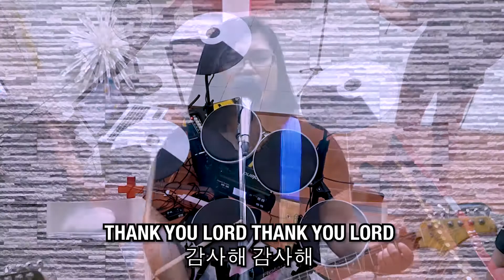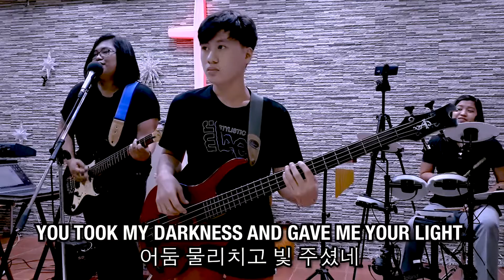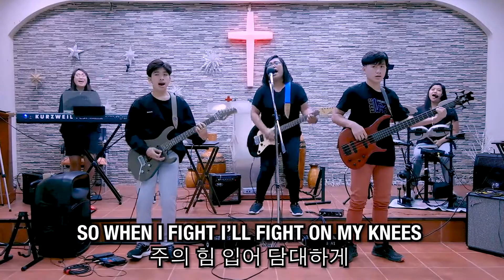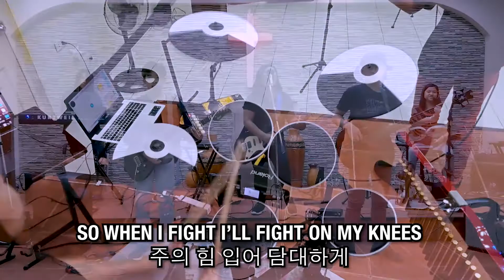SYVC WORSHIP | April 25, 2021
It is truly so sweet to trust in Jesus for He has done so much in our lives. He is our waymaker so we know that the battles we are at right now belongs to Him.

Let us praise Him with a grateful heart with these songs:
1. Thank You Lord by Don Moen
2. 'Tis So Sweet To Trust In Jesus (Hymn 542)
3. Battle Belongs by Phil Wickham
4. Waymaker by Leeland